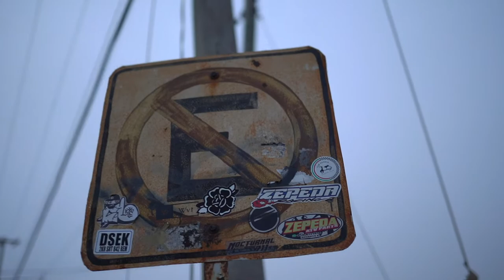Mars Sarabia ft.Franco Garduño ⭐️ Dharma Yoga & Hang Drum. ⭐️ Film by Paúl Chávez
(ENGLISH BELOW)
Completamente agradecida de colaborar con estos dos humanos, artistas, creadores.
   ✨Franco Garduño es un sanador que trabaja con música y la utiliza como herramienta dentro de sus terapias de biodescodificación.
  ✨ Pául Chavez es un magnífico ser, que realiza fotografía y filmes, es un ser creativo brillante, con un fuego interno que está en constante inspiración y acción.
  ✨ Mars Sarabia es practicante de Hatha Raja Yoga (Dharma Yoga) entre otras actividades que conectan al Espíritu Interno.

Los tres decidimos ir a econtrarnos en este mirador de la ciudad de Ensenada, Baja California para juntos recibir el amanecer haciendo lo que mas nos conecta a nuestro interior en nuestra cotidianidad: Yoga, Música y Creación Visual.

Completely grateful to collaborate with these two humans, artists, creators.
  ✨ Franco Garduño is a healer who works with music and uses it as a tool within his biodecodification therapies.
  ✨Pául Chavez is a magnificent artist, who does photography and films, he is a brilliant creative being, with an inner fire that is in constant inspiration and action.
   ✨Mars Sarabia is a practitioner of Hatha Raja Yoga (Dharma Yoga) among other activities that connect to the Inner Spirit.

The three of us decided to go to this lookout point in the city of Ensenada, Baja California to receive the sunrise together doing what connects us most to our inner selves in our daily lives: Yoga, Music and Visual Creation.

🌐 24 Casa Creativa